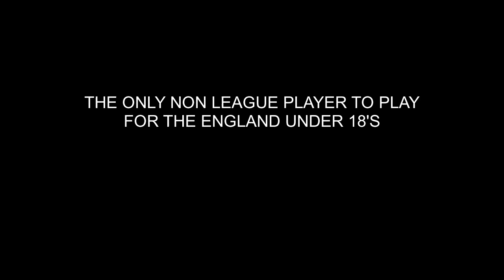NEW TRAILER - Lee Murphy: The Journey Begins - Episode One Coming Soon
Watch the trailer for the brand new animated series coming to YouTube very soon.